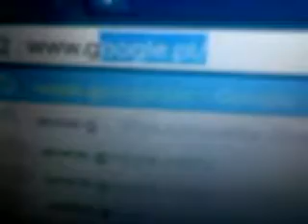What happened when you type goggle.com?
only some adverts